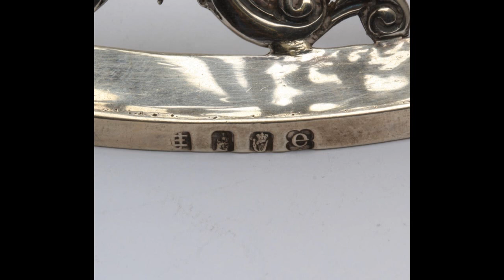Antique Irish silver.wmv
Antique Irish silver dish rings from Weldon Jewellers of Dublin